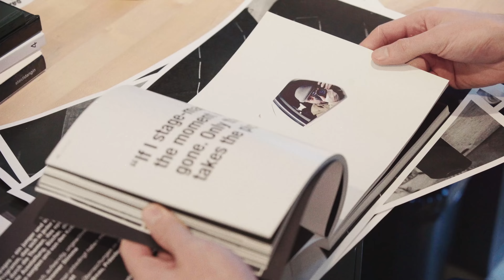Marcus Wainwright about the Leica M Monochrom “Stealth Edition”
Discover the special edition designed by Marcus Wainwright, founder and owner of the acclaimed fashion label “rag & bone"